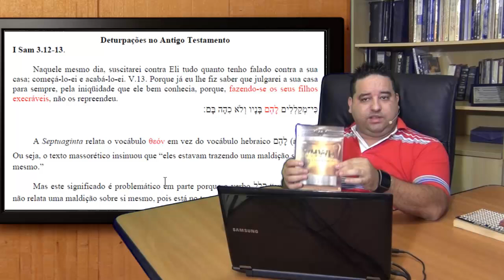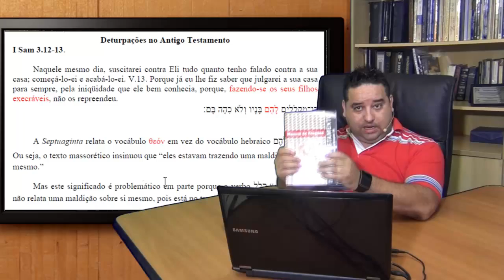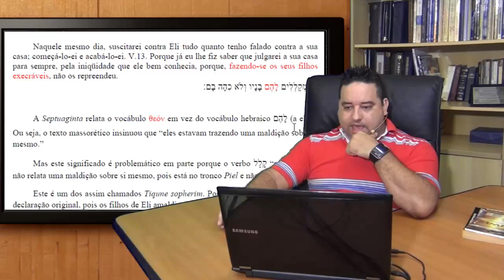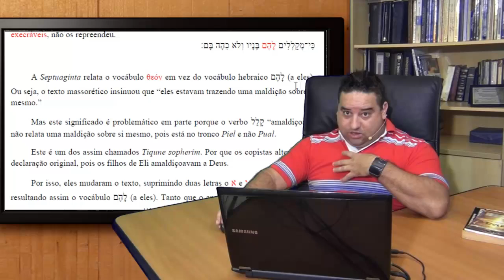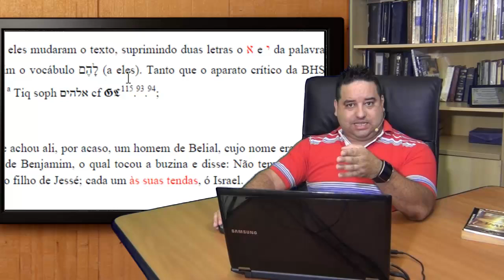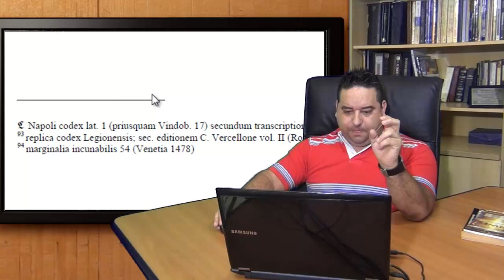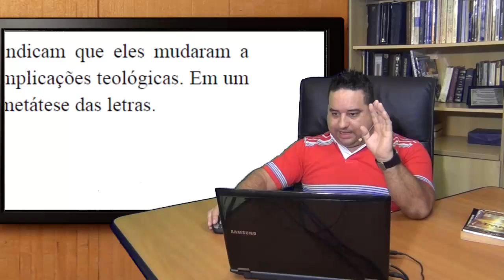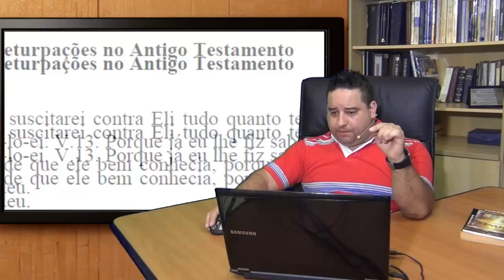Mudanças Intencionais no livro de Samuel.